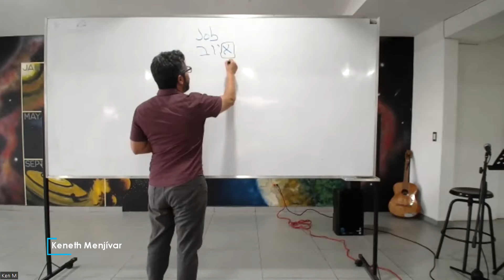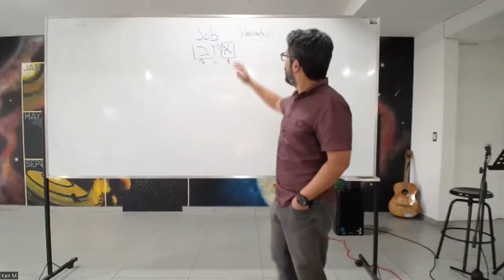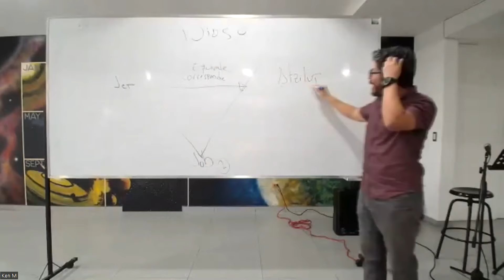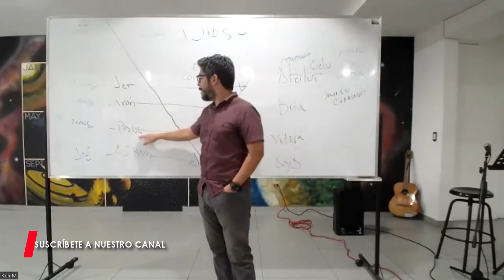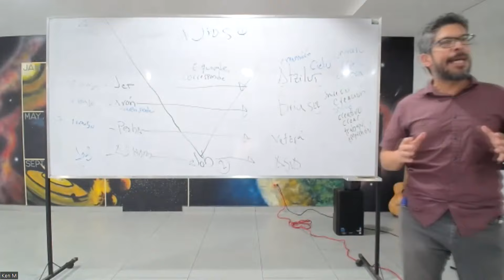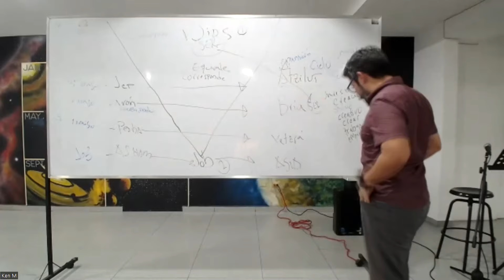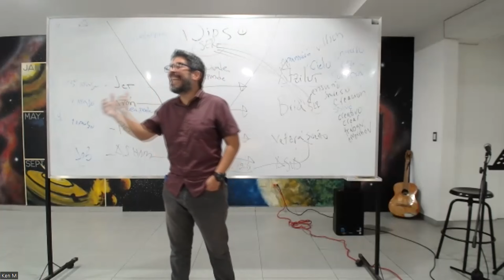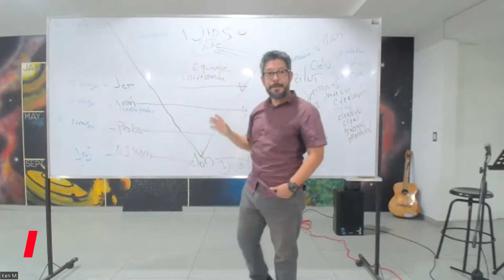El pecado de creer en Dios y preocuparte / Keneth Menjívar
Descubre que significa creer y pecar al mismo tiempo.